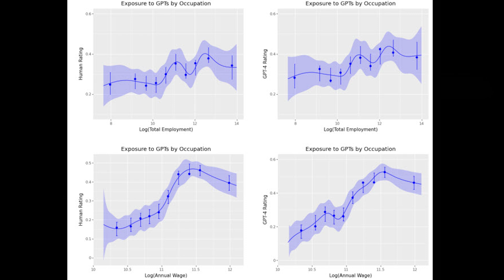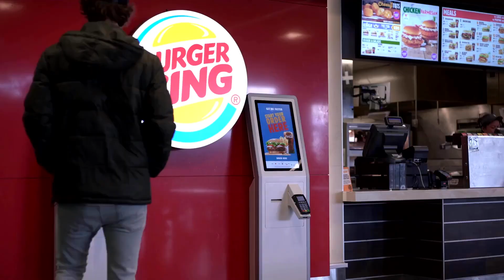How to Survive the AI Job Apocalypse (Master These Skills for the Future)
The AI revolution is here, and it's changing the way I work, live, and interact with the world. In this video, I dive deep into the AI landscape and share how you can not only survive but thrive in the age of automation.

From understanding the impact of AI on various industries to adapting your skillset to meet the demands of an AI-driven job market, I break down everything you need to know to stay ahead of the curve.

Discover the six strategies that help me navigate the AI job takeover, including mastering essential skills like problem-solving, emotional intelligence, and creativity, as well as technical abilities such as AI and machine learning, NLP, and more.

Embrace lifelong learning, build strong human relationships, and be proactive in your personal and professional growth. Don't let the AI revolution leave you behind – start preparing today and ride the wave of AI disruption like a pro!

If you want to be on top of the AI game and turn the AI takeover into a massive opportunity, this video is a must-watch!